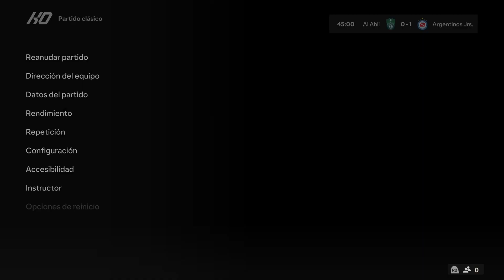TOUR ARABIA CUP ESTADIO DEL LOCAL EA Sports FC 24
TOUR ARABIA CUP ESTADIO DEL LOCAL EA Sports FC 24 -- Watch live